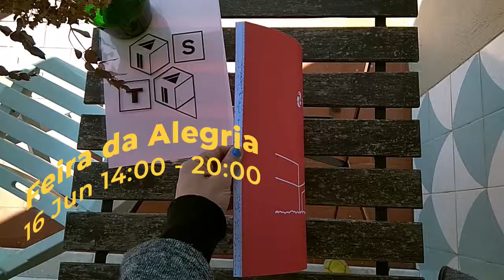Tias do Bonfim at Feira da Alegria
Get the first 🎨 colouring 📖 story from a project of adult cooperation to develop sensitivity and creativity for / with / by children.

On June 16th, meet us at the Garden of the Fine Arts school - where we studied. Get to know the publishers market, watch some concerts, play with kids.